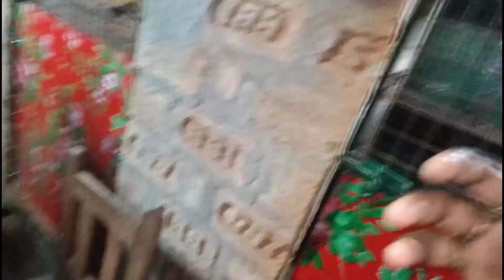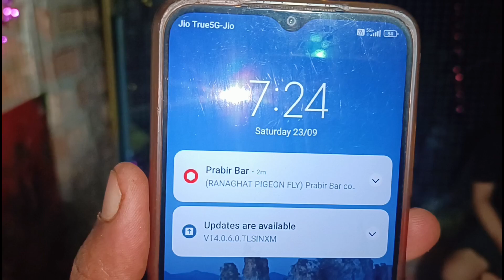আমার নতুন পায়রার ঘর 🏠24/09/2023🏠 বন্ধুরা মিলে আনন্দ করলাম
রানাঘাট পিজন ফ্লাইং এর পক্ষ থেকে সকল ভাইকে জানাই আন্তরিক শুভেচ্ছা ও অভিনন্দন এই চ্যানেলের ভিডিওগুলি শুধু আপনাদের জন্য বিশ্বাস-অবিশ্বাস সম্পন্ন আপনাদের ব্যক্তিগত ব্যাপার